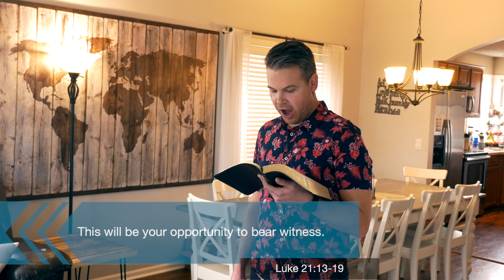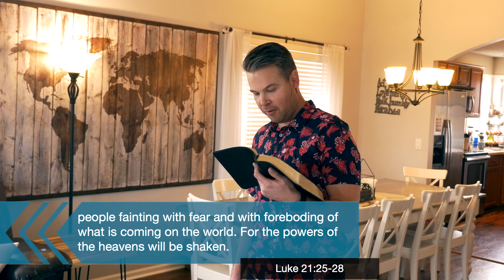WPC Sermon 3-29-20